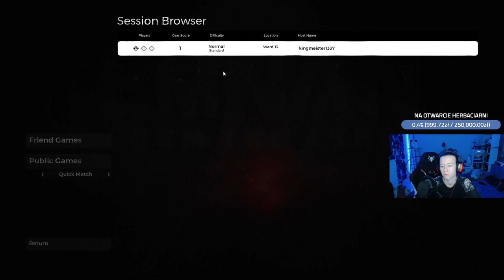PRZEGRAŁA ZANIM POJAWILI SIĘ PRZECIWNICY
Materiał powstał z fragmentów, które miały miejsce na streamie na Twitchu.
Streamy odbywają się codziennie.

Serdecznie zapraszam link znajduje się poniżej.